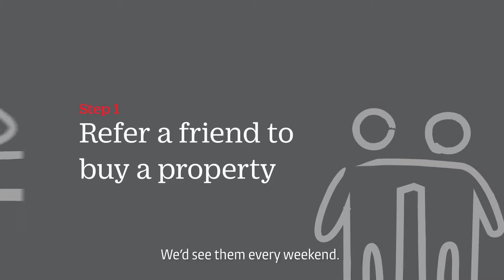Gift 2 Get 2 | Rob and Emma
Talior's Walk residents and Prosperity Members, Rob and Emma, talk about how the importance of being surrounded by friends and family.

With Frasers Property’s Gift 2 Get 2 promotion, Prosperity members can gift their friends a 2% purchase reward. In return, they’ll get a $2,000 referral bonus.